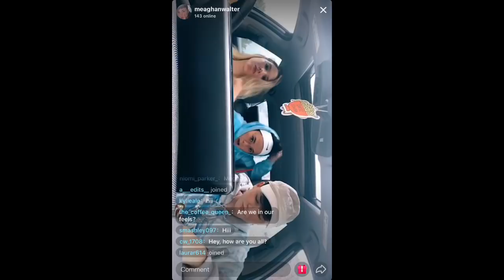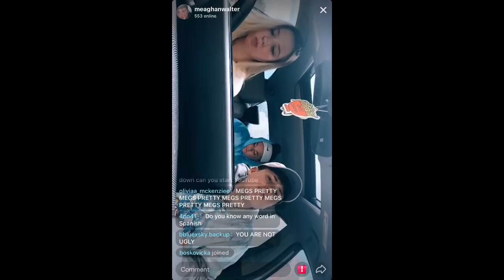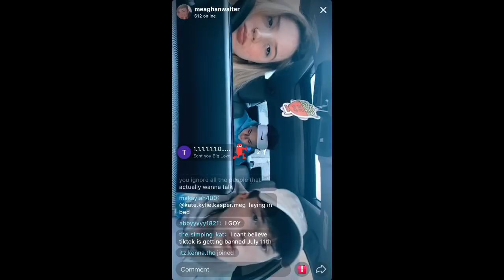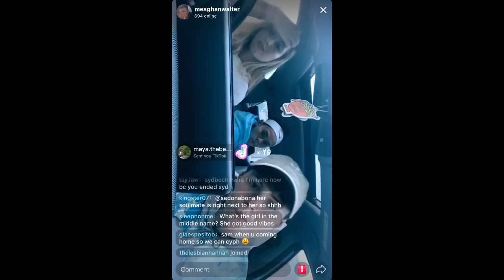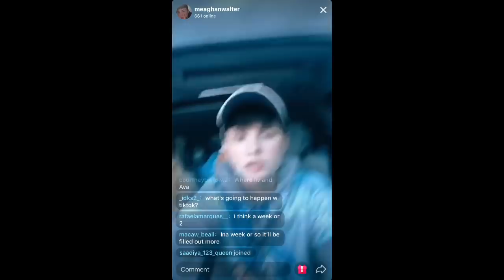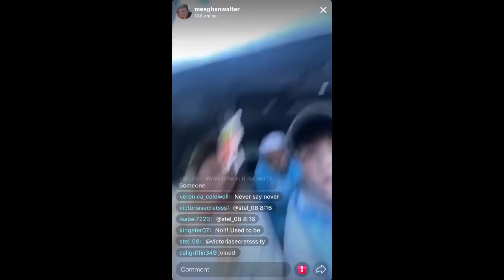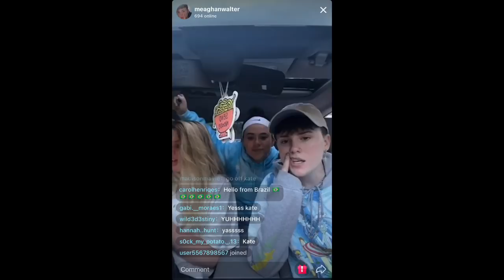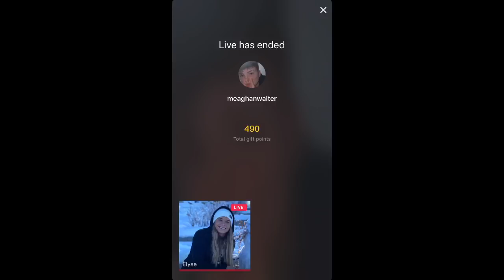Meaghan's Live July 7